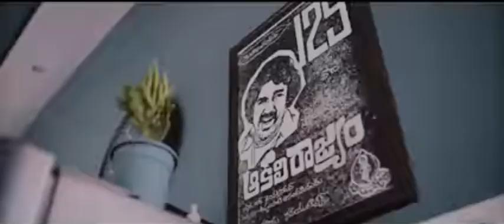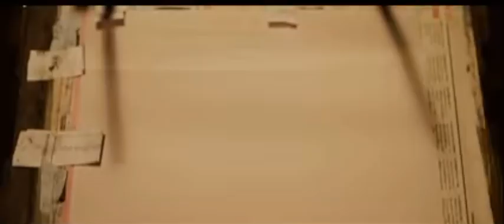Shyam Sunder Roy Trailer || Nani&Sai pallavi& keerthi shetty